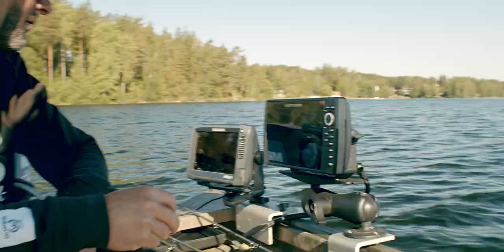AlumaCraft Water Fowler 15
Test shoot with BMPCC4K and Canon FD 17/4, Tilta cage + top handle, Tilta mini matte box.